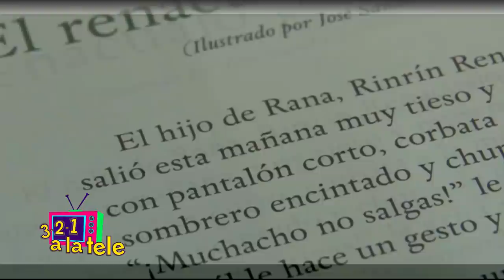¿Quién fue Rafael Pombo?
Sección: El Tablero (10-Octubre-2015)
Programa: 3,2,1 a la tele
Emite: Canal Universitario